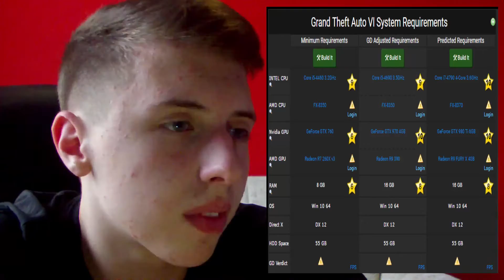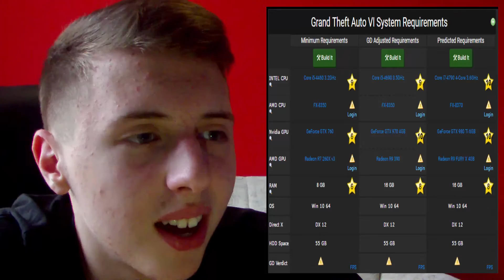Specifikacije za GTA 6?!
Uzivajte..
Ne zaboravite da Komentarisete, Lajkujete i Subskrajbujete!
●DODAJTE ME NA FAN SKYPE► milkehdfan
●O klipu►:  Ne verujem da ce ovako biti al ajde haha  GTA VI COMING!